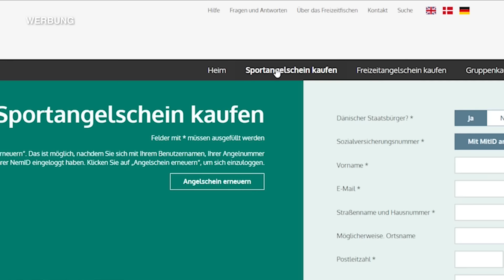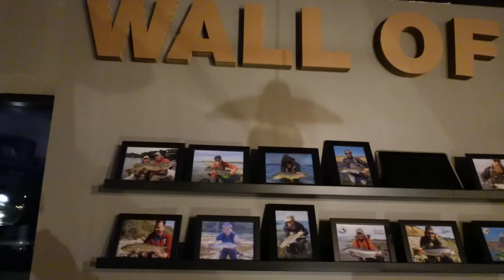Diese GEHEIME INSEL ist VOLL mit SELTENEN Fischen! 🤫🔥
Heute geht es mit @AngelnMaximal , dem Guide Jan und Christian von auf eine einsame, verlassene Insel in der Ostsee!
Um den Traum von einer fetten, dänischen Meerforelle zu erfüllen, geben wir ALLES!
Die Angelkarte für dieses geile Angelrevier haben wir uns ganz bequem über
gekauft. *
Vielen Dank an Visit Denmark für die tolle Oranisation und die Unterstützung!

Bestelle die JETZT deinen Better-Fishing XXL Adventskalender und sichere dir mit Code ,,Joshiboost" ein 20€ Geschenk ON TOP!
- 25 unterscheidliche Marken
- nur 149,99€ (Warenwert ca. 290€)
- 19 exklusive Sonderfarben
- für alle heimischen Raubfische geeignet
- über 40 Golden-Tickets im Gesamtwert von über 10.000€

Maxi und ich entdecken ein neues Angel-Paradies!
Eine wunderschöne Natur, ein krasser Fischbestand und kaum Angler bestätigen unsere erste Vorahnung. Als dann plötzlich DIESER Fisch beißt, ist die Euphorie kurz getrübt.

Hol dir JETZT deine Betterfishingbox 🔥🙏🏽
- 3 unterschiedliche Größen (L-XL-XXL)
- Ab 18,99€ Monatlich (mit angewendetem Code ,,Joshi")
- krasse Geschenke bei Laufzeit von 3,6 oder 12 Monaten (zb. Gratis Rute)
- monatlich kündbar
- Köder im Wert von 50-80€
- Chance auf geilen Hauptgewinn in jeder Box
- Die besten Köder aller Firmen
- Für alle heimischen Raubfische

 Mach deinen Angelschein Online bei Fishingking!20% sparst du mit dem Code ,,JOSHI20" (bis 3.11)

*werbung